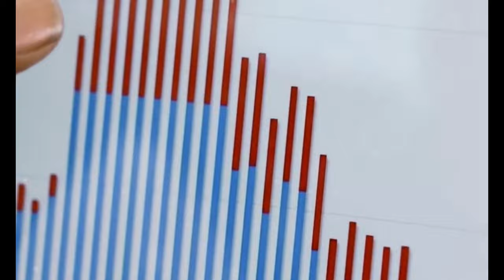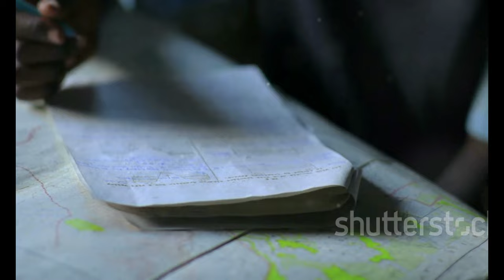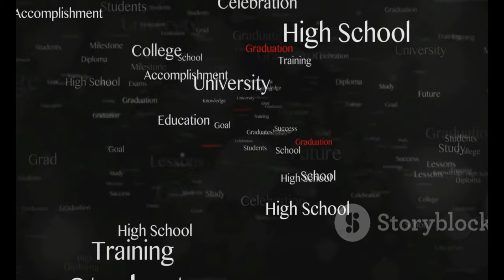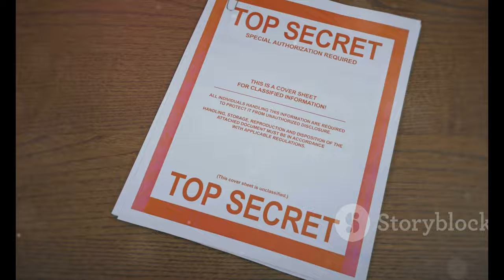Rezultate BAC Toamnă 2024: Rata de Promovare de 29,3%!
OUTLINE:
00:00:00 A Familiar Feeling
00:01:50 A Shocking Reality
00:02:26 A Trend of Disappointment
00:03:00 The Ministry Speaks
00:03:32 The Weight of the BAC
00:04:59 Success Stories Amidst the Struggle
00:05:33 A Dark Cloud Over Achievement
00:07:22 Contesting the Results
00:07:54 What Now for Romanian Education?
00:08:22 Voices from the Students
00:08:55 A Time for Reflection

Source:  Rata de promovare la BAC 2024 ...:https

**Category:**
Education

**Description (Romanian):**
📚🔍 Rezultatele examenului de BACalaureat din toamna anului 2024 au fost publicate! Rata de promovare este de doar 29,3%! 🏫💔 în acest videoclip, vă aducem cele mai recente informații despre performanțele candidaților și impactul acestor rezultate asupra viitorului lor academic.

🎓 Detalii importante:
- Candidați promovați: 8.206
- Rata cumulată de promovare: 29,3%
- Contestații deschise până la ora 18:00 🕕

🔗 Nu uitați să activați notificările pentru a rămâne la curent cu cele mai noi știri! Află care sunt județele cu cele mai mici rate de promovare și cum se pregătesc candidații pentru contestații! ️

🌐 Urmărește-ne și pe celelalte canale de social media pentru mai multe actualizări!

**Description (English):**
📚🔍 The results of the BACalaureat exam for the autumn of 2024 have been published! The pass rate is only 29.3%! 🏫💔 In this video, we bring you the latest information about the candidates' performances and the impact of these results on their academic future.

🎓 Important details:
- Candidates promoted: 8,206
- Cumulative pass rate: 29.3%
- Appeals open until 6 PM 🕕

Find out which counties have the lowest pass rates and how candidates are preparing for appeals! ✍️

🌐 Follow us on other social media channels for more updates!